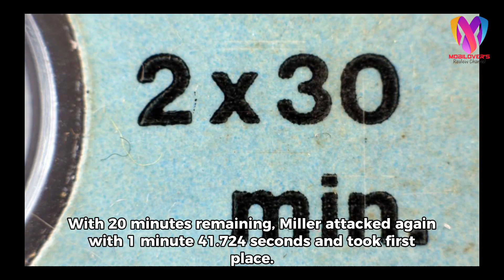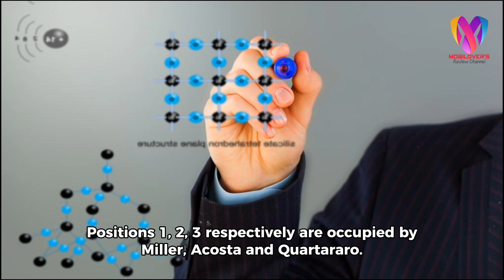2024 Portugal MotoGP FP1 Results - Fastest Marc Marquez, Yamaha Brings a Glimmer of Hope‼️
2024 Portugal MotoGP FP1 Results - Fastest Marc Marquez, Yamaha Brings a Glimmer of Hope

Followed by Marco Bezzecchi (Pertamina Enduro VR46) and Alex Marquez (Gresini).

Martin competed closely with Jack Miller who took first place. Yamaha was struggling with Alex Rins who posted first place with 1 minute 42.316 seconds.

Rins' teammate made a breakthrough after Fabio Quartararo recorded 1 minute 42.191 seconds and shot to become first and fastest.

Having been overtaken by Franco Morbidelli, debutant Pedro Acosta recorded the fastest lap time with 1 minute 41.738 seconds. With 20 minutes remaining, Miller attacked again with 1 minute 41.724 seconds and took first place.

Positions 1, 2, 3 respectively are occupied by Miller, Acosta and Quartararo. Martin has not bitten again as the speed of the other racers has increased.

He actually went downhill and had problems crossing one of the corners and almost slipped.

Martin was stuck in seventh position and temporarily returned to the pits. Approaching the final 14 minutes, Marc Marquez and home racer Miguel Oliveira started to show their strength.

Oliveira shot to first place with 1 minute 41, 102 seconds. Not long after, Marc Marquez broke the barrier by breaking 1 minute 40 seconds.

The eight-time World Champion recorded 1 minute 40.927 and took first place.

Until entering the last 7 minutes, no other racer had beaten Marquez's lap time. Only Rins then approached and stuck to second place, followed by Oliveira in third place.

Entering the final two minutes, Brad Binder and Maverick Vinales began to show their speed. Binder led 1 minute 40.689 seconds.

But Marquez showed his class again by displacing Binder after recording 1 minute 40.484 seconds.